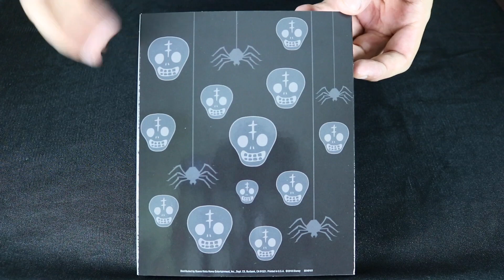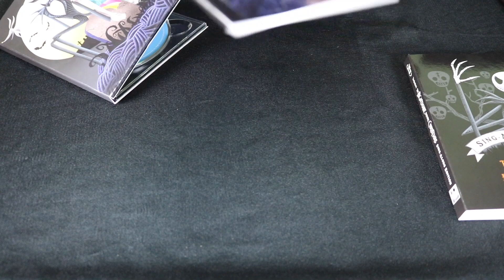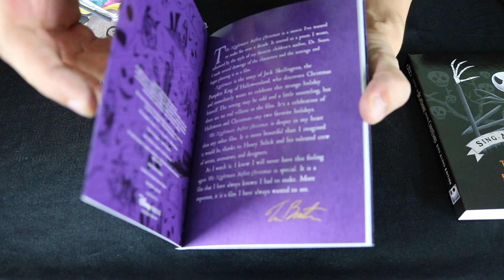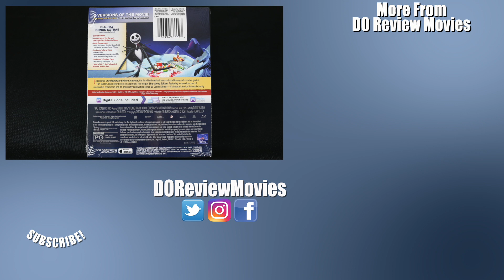Nightmare Before Christmas 25th Anniversary Target Exclusive Blu ray Unboxing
The Nightmare Before Christmas from Tim Burton was released in a 25th Anniversary set and Target has an exclusive edition packaged with a 40 page gallery book available for purchase.  Check out my unboxing of the release and a chance to win a digital copy of the movie!

The film follows the misadventures of Jack Skellington, Halloweentown's beloved pumpkin king, who has become bored with the same annual routine of frightening people in the "real world." When Jack accidentally stumbles on Christmastown, all bright colors and warm spirits, he gets a new lease on life -- he plots to bring Christmas under his control by kidnapping Santa Claus and taking over the role. But Jack soon discovers even the best-laid plans of mice and skeleton men can go seriously awry.

Camera
Canon - EOS Rebel T6i DSLR

Software
Final Cut Pro

Music Info:
Happy Haunts by Aaron Kenny